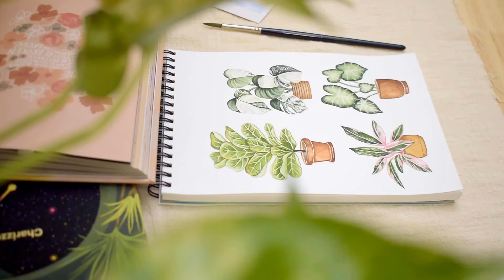Easy Watercolor Botanical Painting Tutorial for Beginners • How To Paint Watercolor Indoor Plants 🪴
How To Paint Semi-Realistic Botanicals using Watercolors 🪴 with step by step tutorial that you can follow along even as a beginner :) [specific colors listed below]

Today, you will learn how to paint 4 different kinds of indoor or house plants with watercolors! Spring season is almost here so it's a great time to bring out our paints and brushes to practice painting botanicals together 😊 I’m showing how you can paint semi-realistic watercolor plants, like I said YOU CAN DO THIS! So grab your go-to watercolor paints and paper (see supplies list below for the materials I used here), and let’s paint! Have fun!

Would you like to see more botanical painting tutorials from me?

👜 SHOP • Stickers and Art Prints

✏️ Supplies :

Canson XL Watercolor Pad A5 size 300gsm cold pressed paper
Royal Talens Van Gogh Watercolors

Colors :

Pots
(you can use any color you want or play around different mixes with these)
- burnt sienna
- burnt umber
- yellow ochre

Leaves

1. Fiddle Leaf Fig

- Permanent Yellow Green
- Sap Green
- Olive Green
- Yellow Ochre
- Vandyke Brown
- Sepia (stem)

2. Monstera Albo Variegata
- white
- raw umber
- sap green
- paynes grey

3. Calathea Triostar
- madder lake red
- sap green
- paynes grey

4. Caladium Aaron
- permanent yellow green
- sap green
- paynes grey

Botanical watercolor painting for beginners with step by step tutorial spring season how to paint watercolors follow along